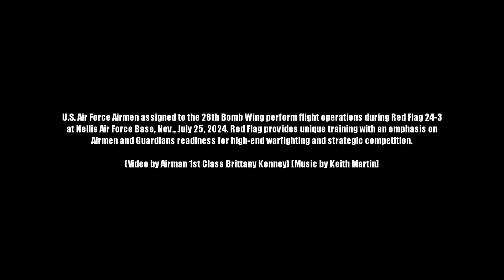BONES Discovered Flying Day and Night in the Nevada Desert (Red Flag)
U.S. Air Force Airmen assigned to the 28th Bomb Wing perform flight operations during Red Flag 24-3 at Nellis Air Force Base, Nev., July 25, 2024. Red Flag provides unique training with an emphasis on Airmen and Guardians’ readiness for high-end warfighting and strategic competition.

(Video by Airman 1st Class Brittany Kenney, Music by Keith Martin)